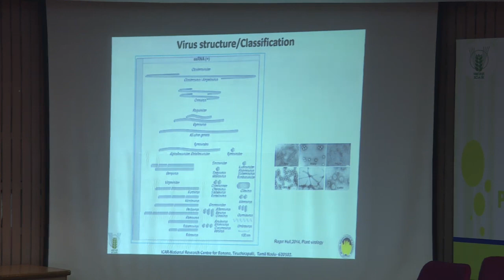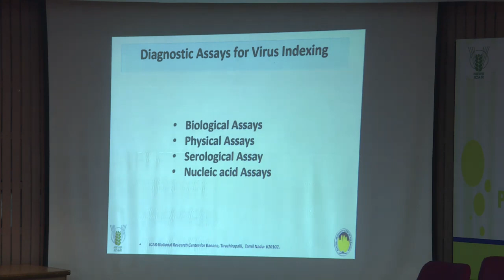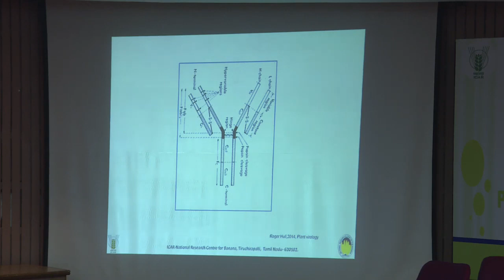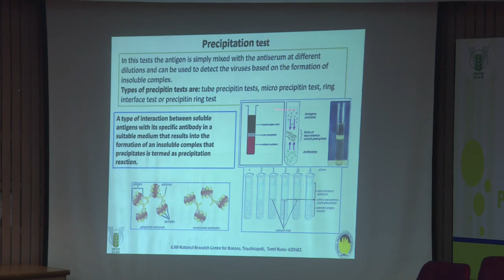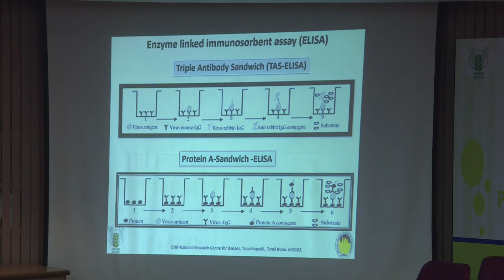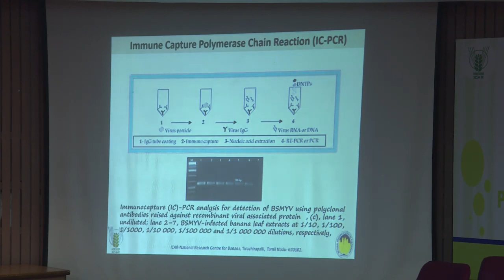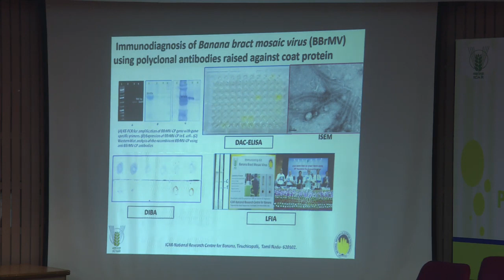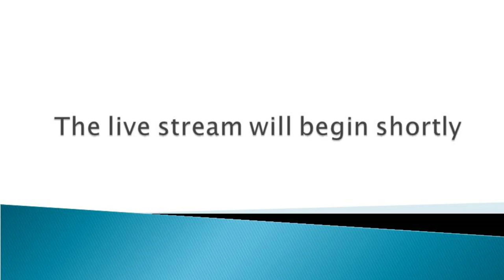Protein based diagnostics of plant viruses Dr R Selvarajan_oct19,19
Genome assisted diagnosis of plant viruses, viroids and phytoplasmas (October 15-24, 2019)